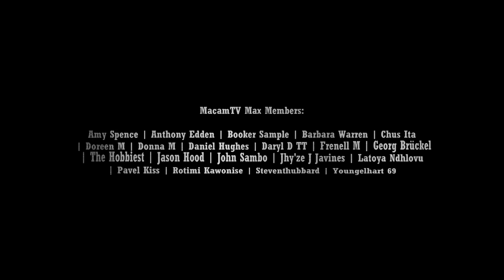Bond 26: New 007 - Official Fan Trailer | Next James Bond | Action Thriller (2024)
Prepare for the next chapter in the legendary James Bond saga with our fan-made trailer for Bond 26. Who will be the new 007? This trailer imagines the thrilling possibilities as MI6’s finest takes on new enemies, uncovering a conspiracy that could change the world forever. Packed with action, intrigue, and the iconic style of Bond, this is our vision for the next agent to take the mantle!

Welcome to mk#all in one Channel! Here, you’ll find a variety of content including easy cooking tutorials, health tips, tech guides, and much more in Telugu! Whether you’re interested in learning delicious recipes, managing your grocery lists, or improving your lifestyle, there’s something for everyone here.

mk#all in one Channel కి స్వాగతం! ఈ ఛానల్ లో సులభమైన వంట పాఠాలు, ఆరోగ్య చిట్కాలు, టెక్ గైడ్లు, ఇంకా ఎన్నో వీడియోలు మీకోసం తెలుగులో అందిస్తున్నాము! రుచికరమైన వంటలు, మీ ఆహార జాబితాను మెరుగుపరుచుకోవడం లేదా జీవన శైలిని మెరుగుపరచుకోవడం లాంటి అనేక అంశాలు ఇక్కడ పొందవచ్చు.

కొత్త వీడియోల కోసం సబ్‌స్క్రైబ్ చేయండి, లైక్ చేయండి, షేర్ చేయండి, మీ మిత్రులకు మరియు కుటుంబ సభ్యులకు తెలియజేయండి!